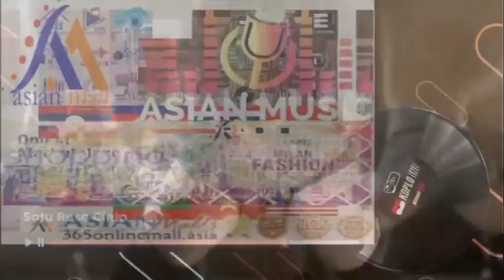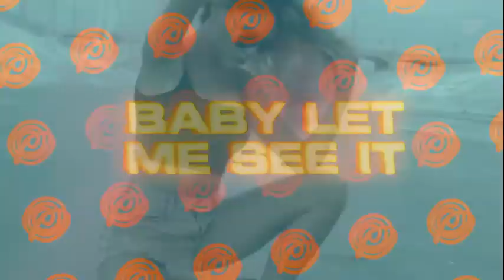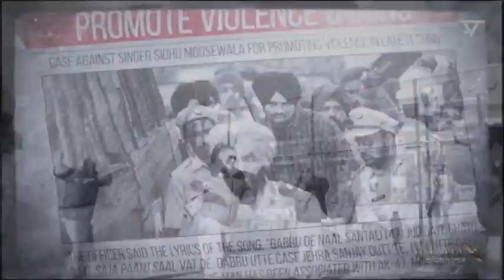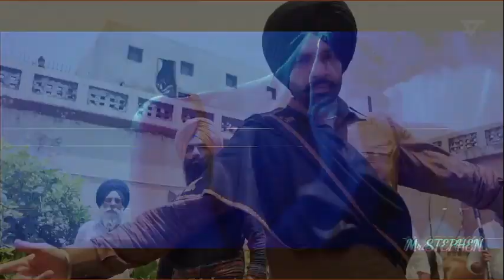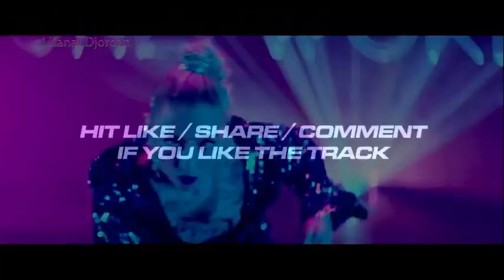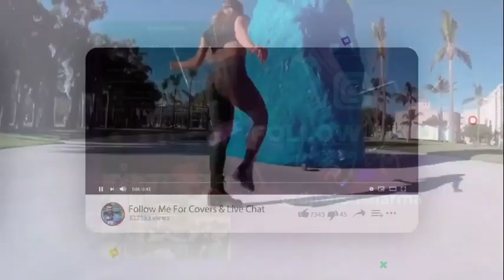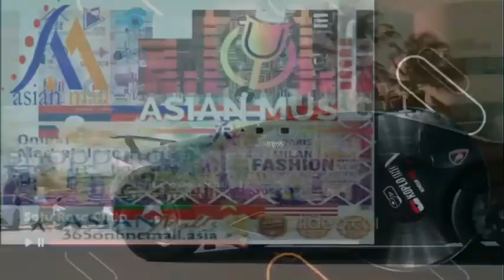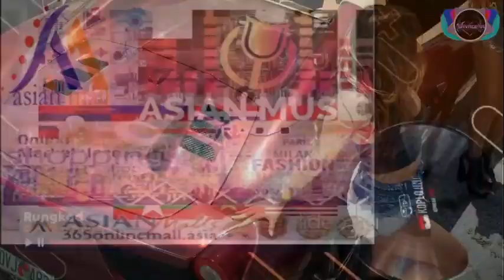Asian Mall DJ Mix || music paradise remix